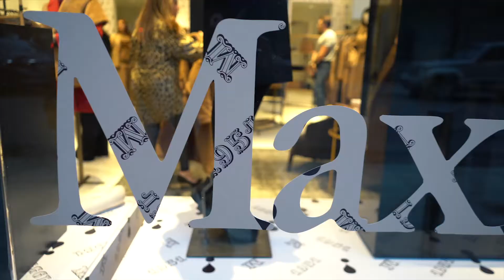Zahra & Max Mara Influencer Event 2021 | Moon Reflections Photography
We had an amazing time at this event! This clothing line is dope, we hope you enjoy!

Video shot by Supreme of MRP